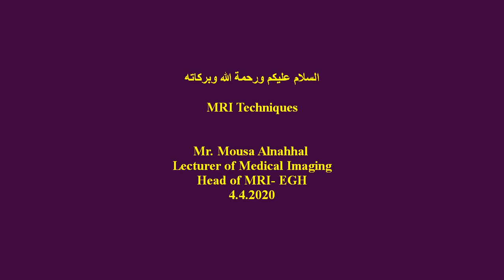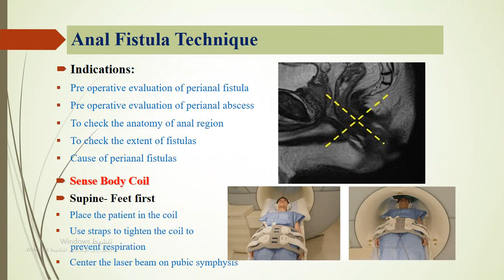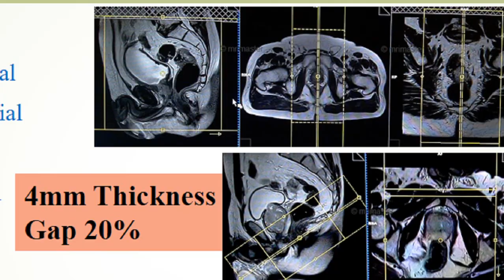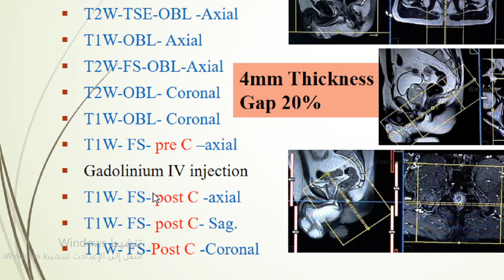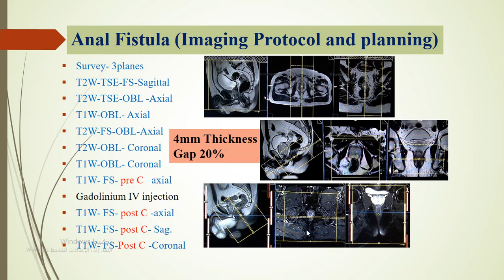MR Perianal Fistula/ Mr. Mousa Alnahhal / Lecturer of Medical Imaging/ Head of MRI at EGH/ 4. 2020